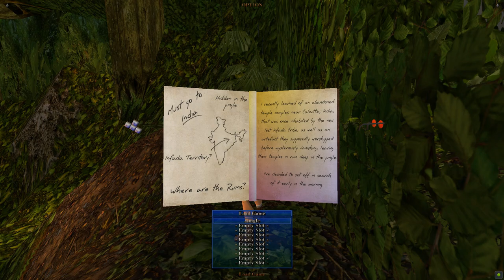Tomb Raider 3: Modding Showcase-India HD Remastered